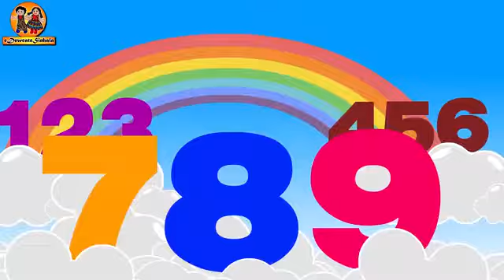kids songs ලමා සිංදු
lamagee ලමා සිංදු